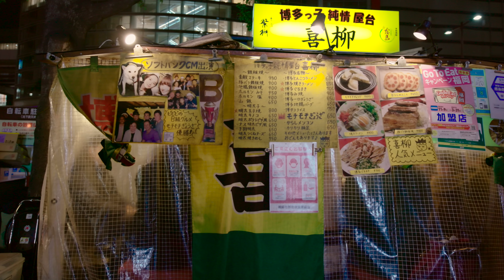Fukuoka Nights（福岡の屋台）short ver.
Fukuoka Yatai（food stalls）short ver.
食の宝庫である九州。その九州の玄関口・福岡には「屋台」があります。福岡の屋台は、ラーメンなどの福岡のソウルフードやフランス料理のような個性的なメニューを提供するだけでなく、限られた空間で見知らぬ人同士がコミュニケーションを取り意気投合するといった独自の文化を持っています。
今回、福岡の食の顔ともいえる「屋台」にフォーカスし、屋台の「食」と屋台に集う人々が織りなす「コミュニケーション」を動画に収めました。「博多っ子純情屋台 喜柳」の店主「迎　敬之」さん自らが、これまで経験した出会いとご自身の歴史を語ります。そこにはどのような物語があるのでしょうか。